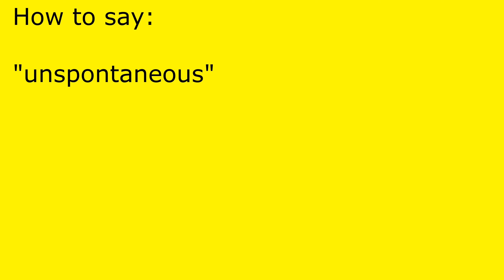How to pronounce unspontaneous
unspontaneous pronunciation.